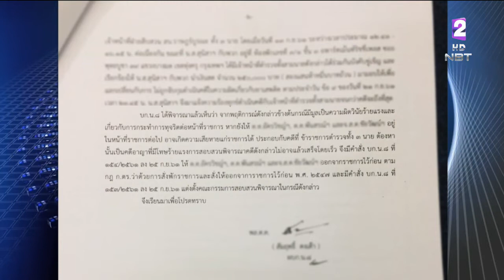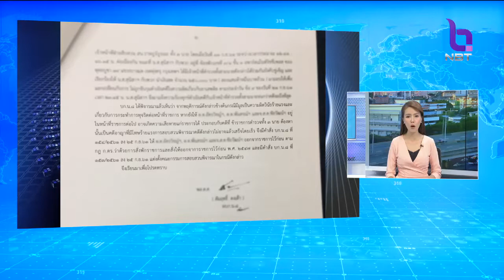ไล่ออก 3 ตำรวจ สน.ราษฎร์บูรณะ ข่มขู่-เรียกรับเงิน แลกกับการไม่จับกุมดำเนินคดียาเสพติด